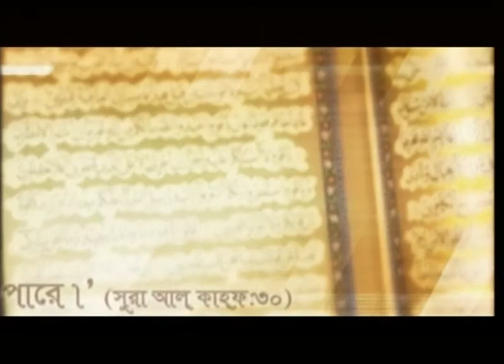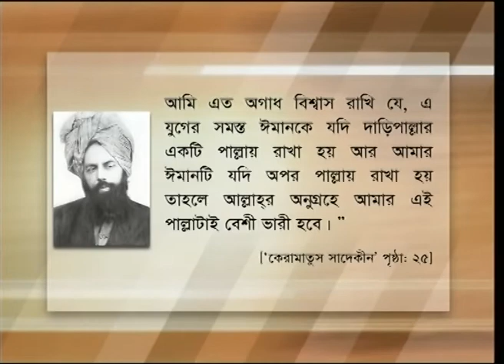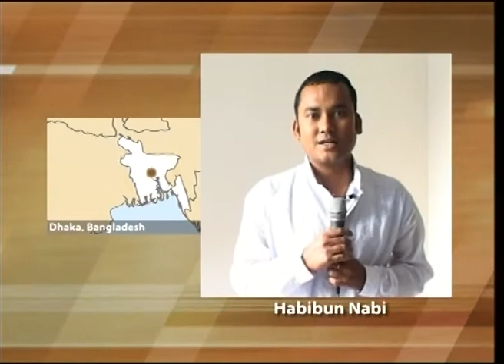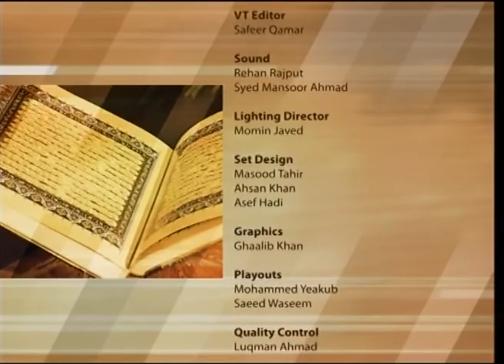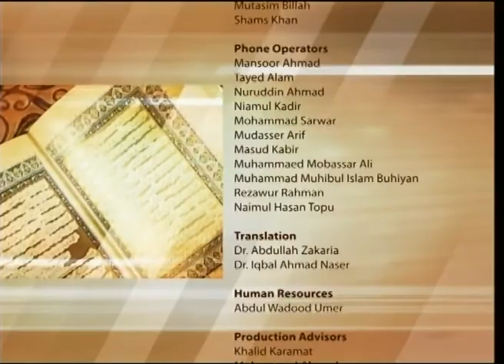সত্যের সন্ধানে (Shotter Shondhane) - ১৬ই ডিসেম্বর, ২০১০ইং-এ সম্প্রচারিত - ২৯তম অনুষ্ঠান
0:00 - স্বাগত বক্তব্য
03:28 ১। আল্লাহ্‌ ও রাসূল (সা.)-এর গুণগান
12:40 ২। আহমদীয়া মুসলিম জামা'তের ধর্মবিশ্বাস
18:11 ৩। আহমদীয়া মুসলিম জামা'তের ধর্ম বিশ্বাস সম্পর্কে ইমাম মাহ্‌দী (আ:)-এর কিছু উদ্ধৃতি
20:47 ৪। আহমদীদের কেন নন মুসলিম বলা হয়?
27:25 ৫। অ-আহমদীদের সাথে কুরবানীতে শেয়ার করা যাবে কি?
34:34 ৬। হিন্দু ধর্মাবলম্বীদের পাঁচটি প্রশ্ন নিয়ে আলোচনা
1:02:49 ৭। নযম।
1:09:36 ৮। অ-আহমদী ও নওমোবাঈন আহমদীদের উদ্দেশ্যে কিছু উপদেশ
1:11:45 ৯। ঘরে কোন প্রাণী বা পশু পাখির ছবি থাকলে নামাজ যায়েজ কি? এবং ঘরে ছবি টাঙ্গিয়ে রাখা এটি শরীয়ত মোতাবেক কতটুকু যায়েজ?
1:17:24 ১০। আহমদীরা  শিয়া ও সুন্নি এবং ইসলামের আরো ভাগ সম্পর্কিত বিষয়টি কিরূপে দেখেন।
1:26:38 ১১। আহমদীয়া জামা'তের খলিফা কিভাবে নির্বাচন করা হয়?
1:32:14 ১২। ঈসা (আ:) আসলেই কি মারা গেছেন?
1:36:28 ১৩। মির্যা সাহেব যে প্রতিশ্রুত মাহদী, এর প্রমাণ কি?
1:43:09 ১৪। আহমদী ও নন-আহমদীদের মূল দ্বন্দ্বটি কোথায় ?
1:50:48 ১৫। আমি কে, কে আমার, উক্তিটি বিশ্লেষণ।